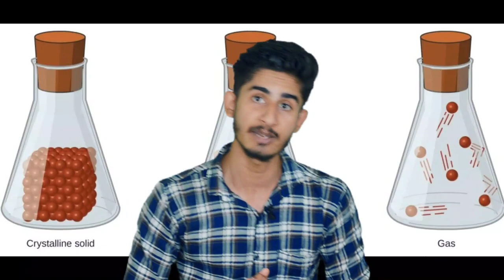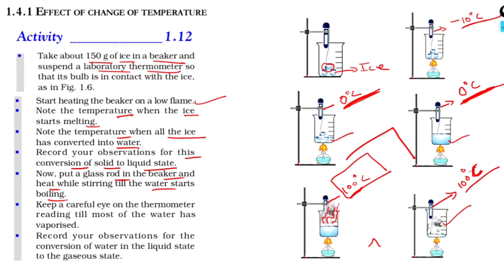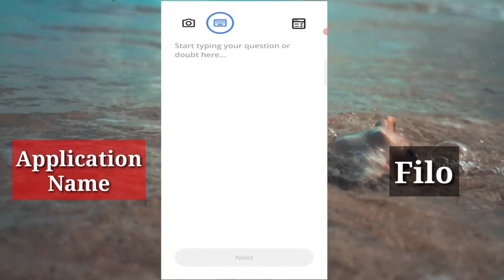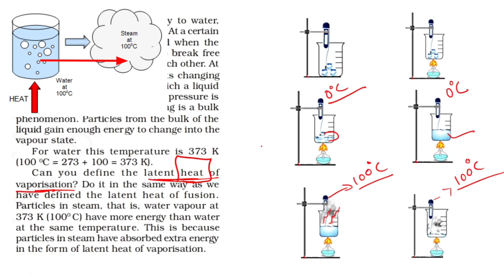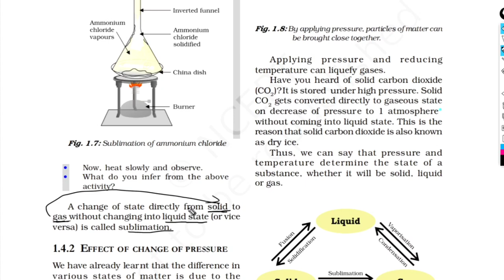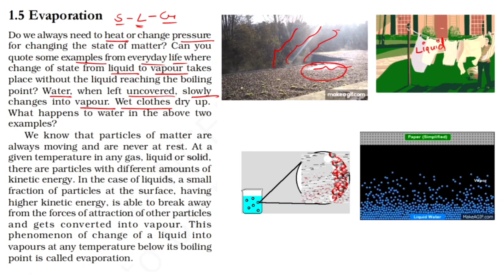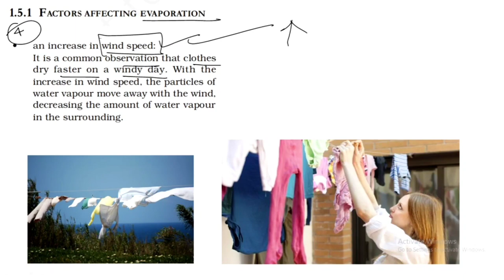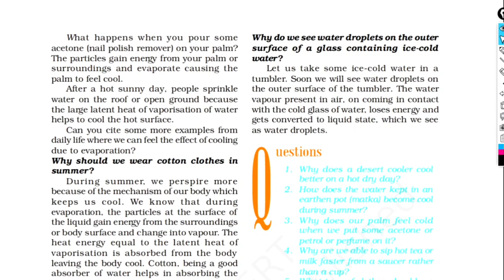Class 9 Science | Ch : 1 Matter In Our Surroundings | Line-by-Line | Hindi Explanation ( Part-2)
Class 9 Science | Ch : 1 Matter In Our Surroundings | Line-by-Line | Hindi Explanation ( Part-1)

Hi !